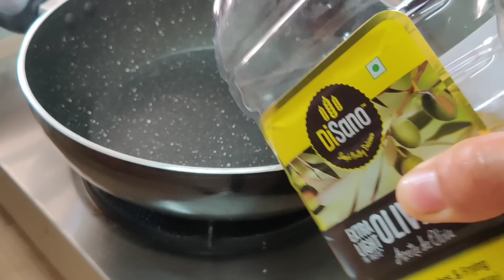मार्केट के बिस्किट भूल जाओगे जब घर पर बनाओगे खस्ता शक्कर पारे जो मुंह में ही घुल जायेगे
Agaro Blender
Disano extra light olive oil :
mithe shakkarpare , mithe biscuits , maida ke biscuit , biscuits recipe , hindi recipe , sweet cookies , kids recipe , homemade biscuit , shakkarpare kese bnaye